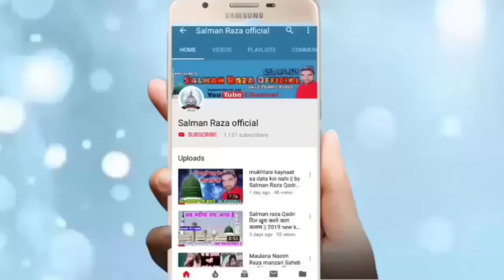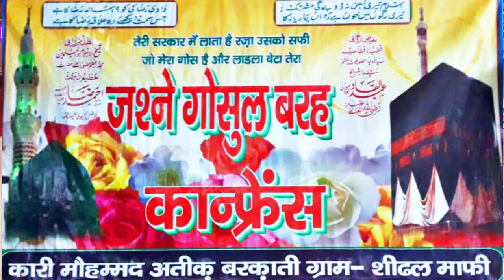Jhoom Uta Aasma beautiful Kalam by Sajjad Raza sambhali 10 Dec. 2019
Hi,

Jashn E gausul Wara conference 10 December 2019 Seedal Mafi

अपने यहाँ के शानदार जलसे रिकोर्ड कराने के लिए सम्पर्क
करें या फिर यू ट्यूब पर अपलोड कराने के लिए
सम्पर्क करें हमारा मोबाइल नंबर है -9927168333